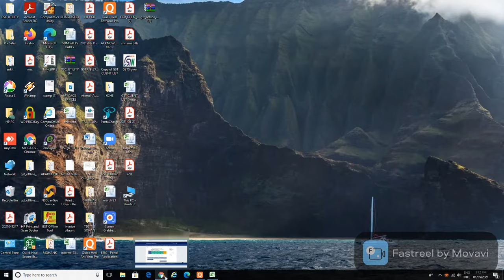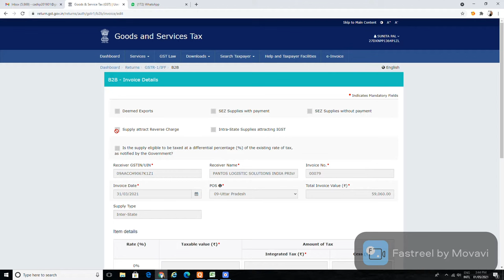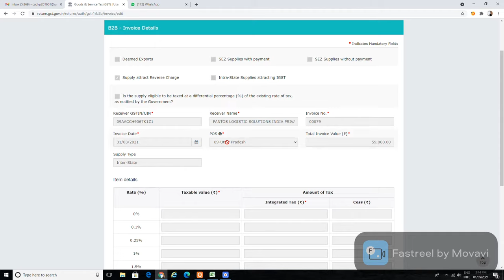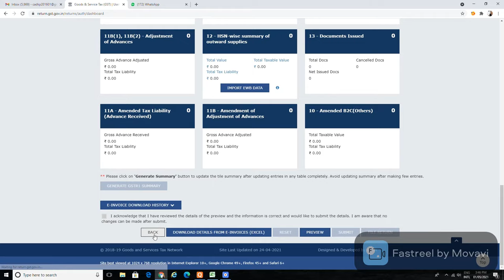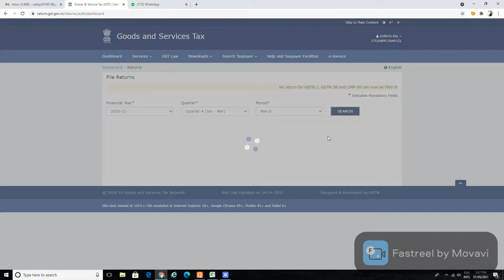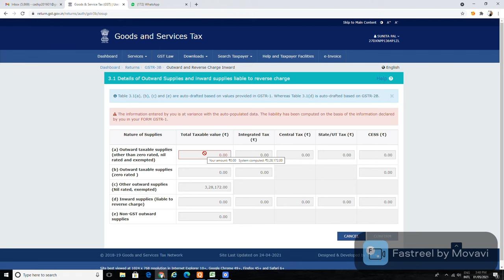How to Show RCM Sales In GSTR1 & GSTR3B, RCM SUPPLY IN GSTR-1/ RCM SUPPLY IN GSTR-3B/RCM SALES/RCM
# How to shown rcm sales in gstr-1 and gstr-3b monthly and quarterly.
rcm sales, gst rcm, rcm sales in gstr-1, rcm sales in gstr-3b
rcm payment ,rcm applicable